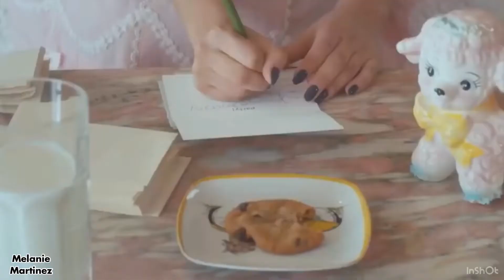Favorite Artists | Crybaby’s Moonlight